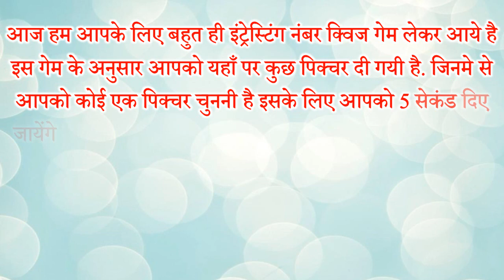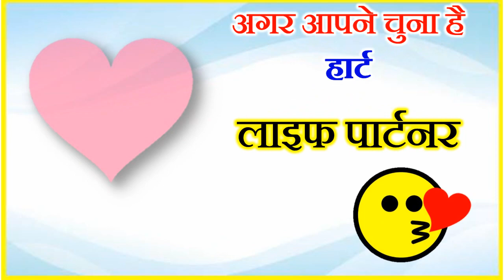New Year 2023 आपके लिए कैसा रहेगा | Choose One Number | Love Quiz Game New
अपनी पसंद की 1 पिक्चर चुननी है फिर हम आपकी चुनी हुई पिक्चर से बताएँगे की आपके लिए साल 2023 कैसा रहेगा न्यू ईयर गिफ्ट न्यू ईयर गेम 2023 पर्सनालिटी टेस्ट गेम पिक्चर गेम पर्सनालिटी पिक्चर गेम लव गेम लव क्विज इंट्रेस्टिंग नंबर गेम क्विज पसदीदा नंबर से जाने नए साल 2023 आपको क्या मिलेगा लव टेस्ट लव पर्सनालिटी टेस्ट लव गेम पिक्चर गेम नेम पर्सनालिटी टेस्ट पिक्चर गेम लव क्विज इंट्रेस्टिंग नंबर क्विज गेम लव टेस्ट नंबर गेम |